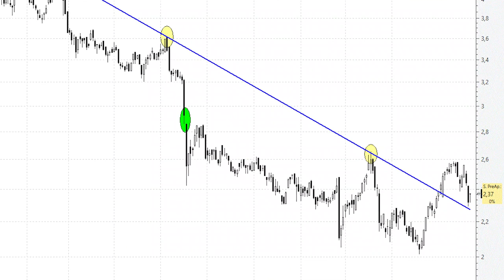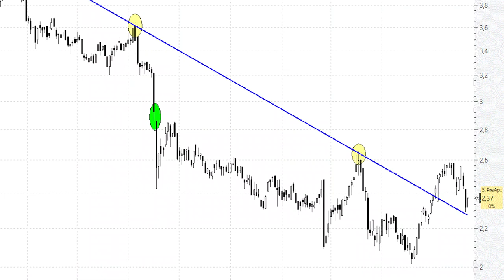📈 Videoanálisis de Ence impecable 'throw back' a la antigua directriz bajista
Los títulos de Ence se han dejado por el camino algo más del 10% desde los recientes máximos anuales en los 2,59 euros y a pesar de ello las sensaciones de corto plazo no son tan malas como parecen.